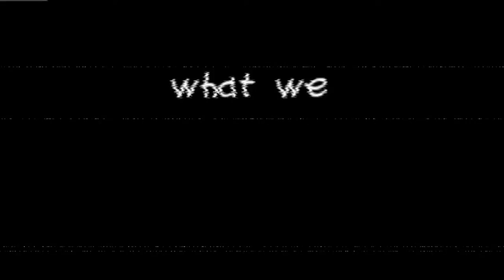Heikisho Trailer | A Light Novel by Crispy Almighty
8.23.21

Art by Lak Ertu